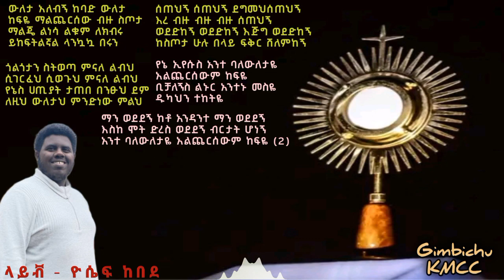የኔ ኢየሱስ አንተ ባለውለታዬ 🤲🙏 Catholic live mezmur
Live Mezmur Ethioipan Catholic Church mezmur

🙏የእግዚአብሔር መንግስት ይስፋ🙏